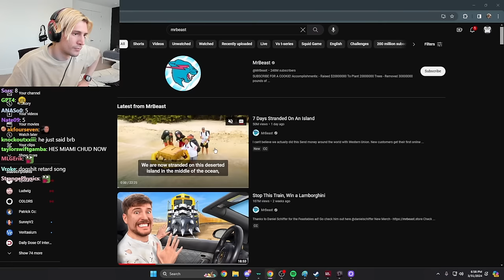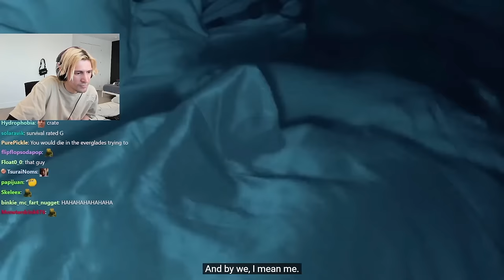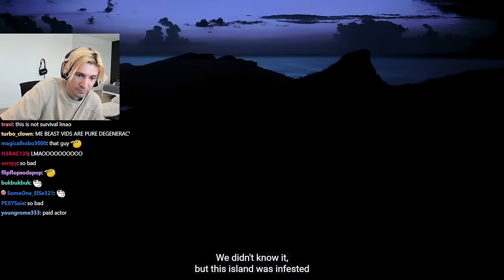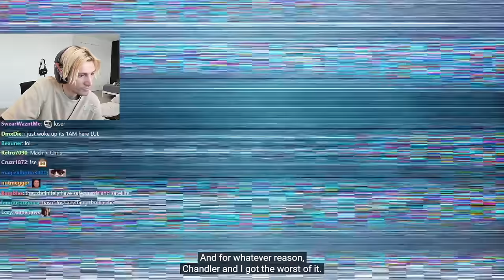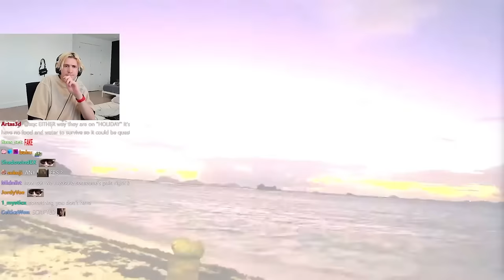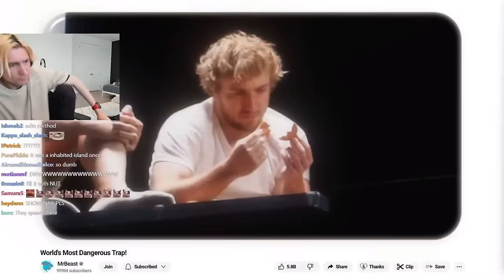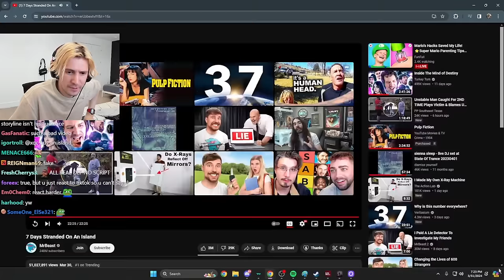7 Days Stranded On An Island | xQc Reacts to MrBeast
Streaming every day on Twitch and Kick!